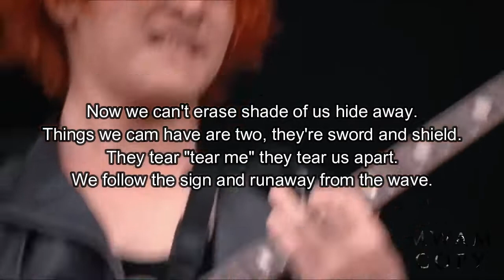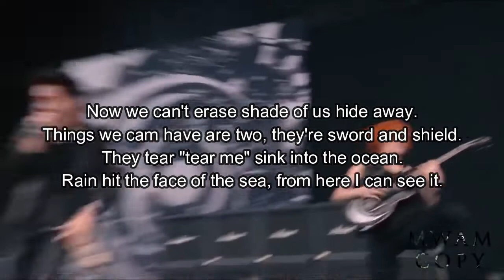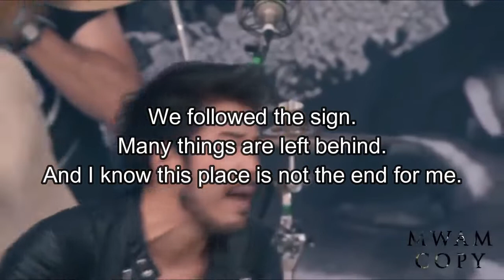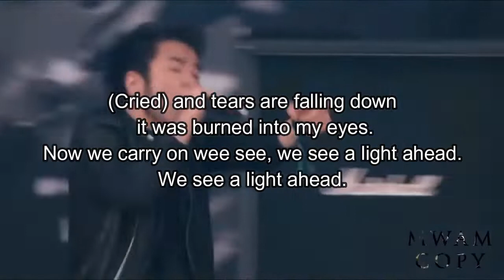Crossfaith - Leviathan - Instrumental + Lyrics